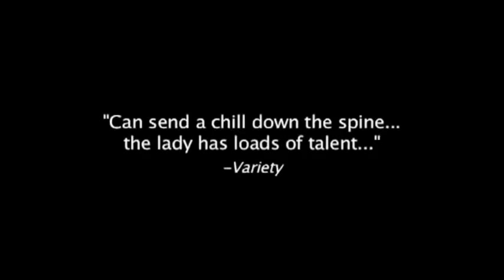The Incomparable Joan Ryan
Joan Ryan, from the original cast of Ruthless! The Musical, has been winning the hearts of audiences and reviewers alike throughout the nation.  Take a peek at some of the highlights of her career.  On October 26th, 2013, she makes a New York appearance at the famed 54 Below with special guest, Broadway's Tituss Burgess (The Little Mermaid, Jersey Boys, Guys & Dolls).  for ticket information.  For more clips and news about Joan Ryan,